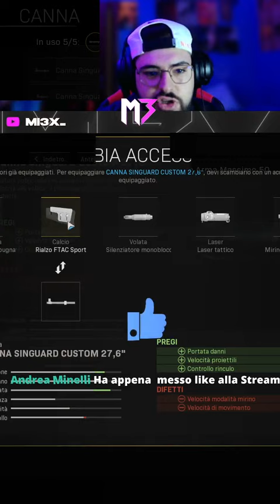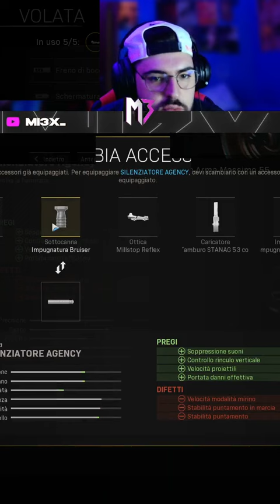Warzonata con la CHATTE!